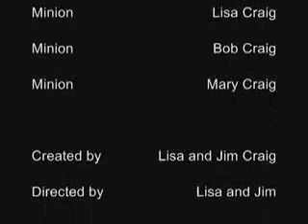Assault on Q-3-R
A short film we made as kids in the 1970's with a hand cranked 8mm camera